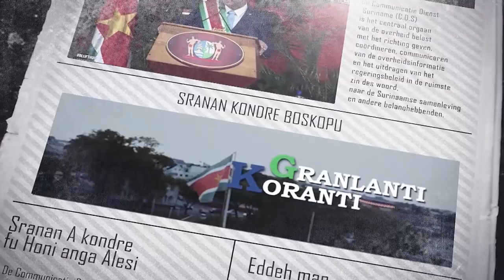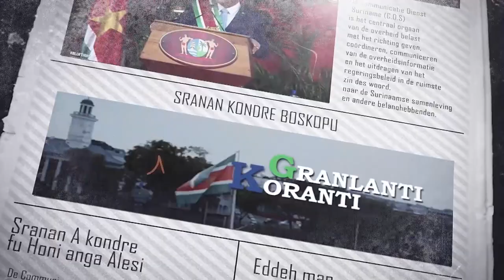𝔾ℝ𝔸ℕ𝕃𝔸ℕ𝕋𝕀 𝕂𝕆ℝ𝔸ℕ𝕋𝕀 (AUCAANS) DD 21 OKTOBER 2021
De onderwerpen in deze aflevering zijn:
-RGD presenteert herstelplan aan regering
-Pinpas betalingen nu ook mogelijk bij bureau voor burgerzaken
-Wijziging subsidiebeleid overheid in 2022